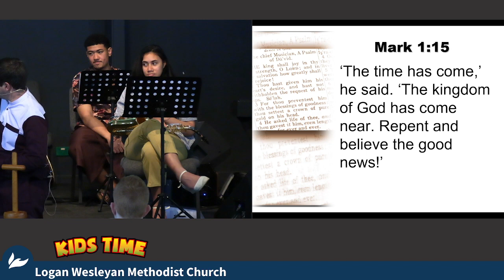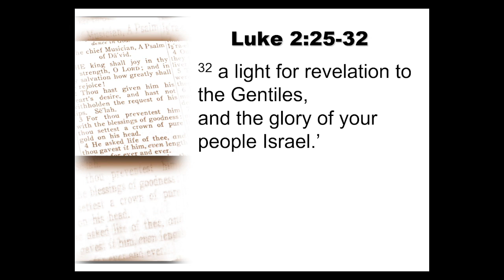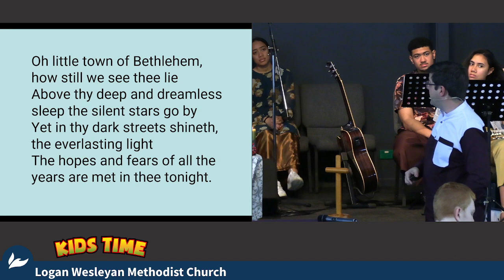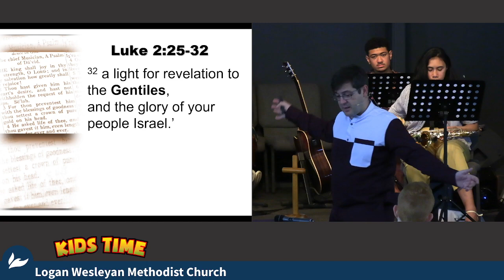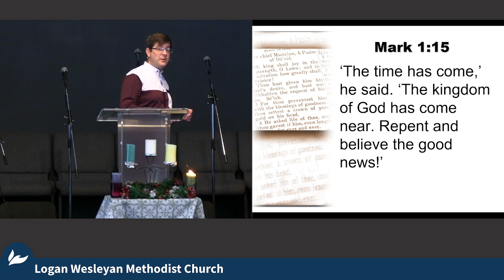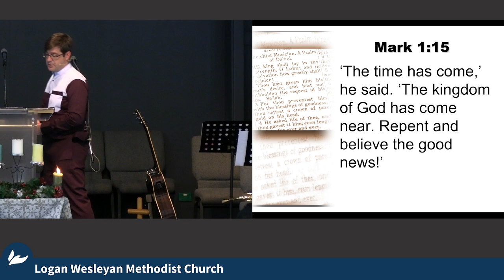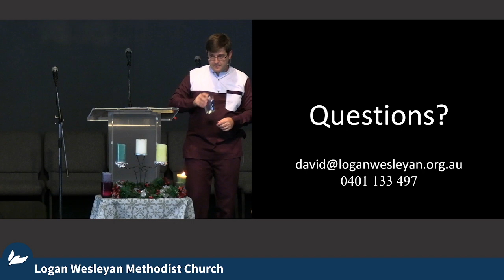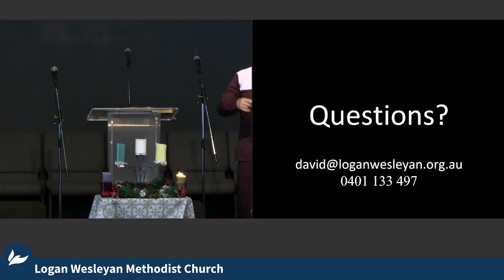2022 11 27 Kids Time and Message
Kids Time and Message at the Logan WMC recorded on Sunday 27 November 2022: Advent 1